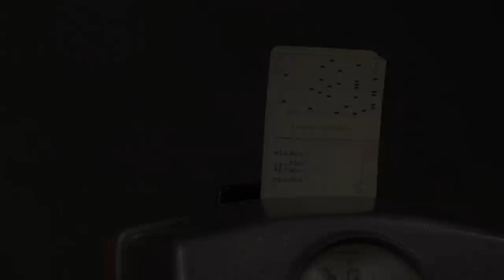BROOKS // ISLINGTON Rucksack 2014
The Islington Rucksack features innovative shoulder straps, which can be easily adjusted to stabilize the bag whilst riding. This can be achieved by either crossing both straps diagonally over the chest, or alternatively securing one of the straps laterally around the waist.

Water Resistant Cotton Fabric and Vegetable Tanned Leather from Europe.